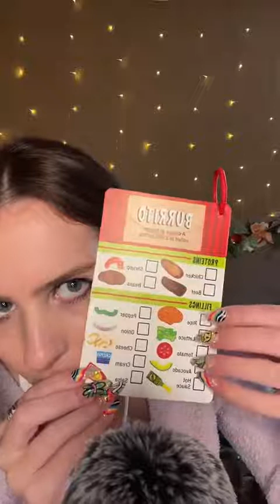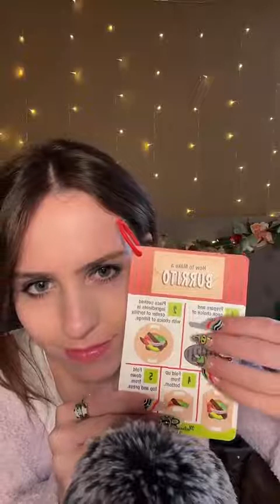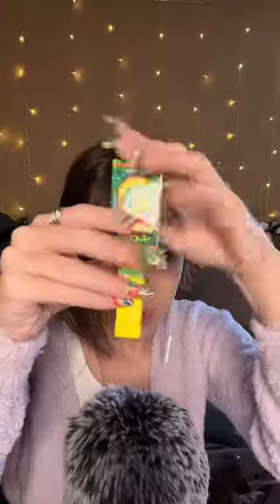Wig Scratching, Material Slug Sounds, Lemonade Cup & Other Random ASMR for Sleep & Relaxation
Random Sunday afternoon live replay from 3/27/22 🥰